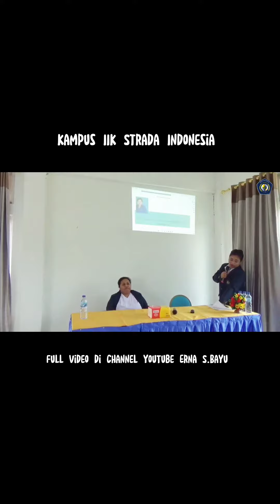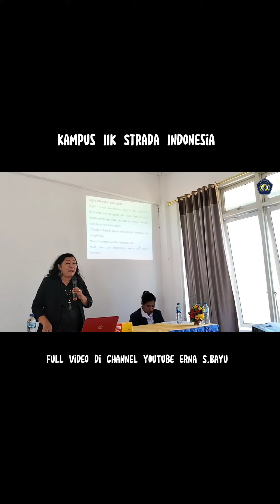Kunjungan IIK Strada Indonesia di Puskesmas Takari